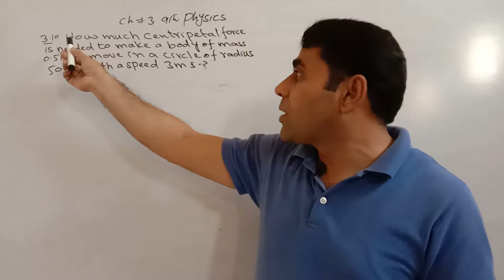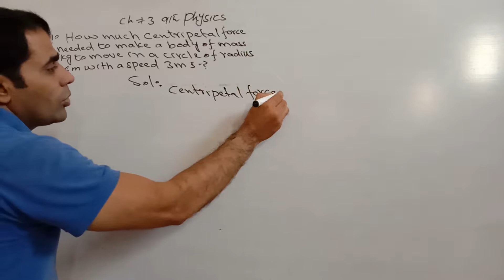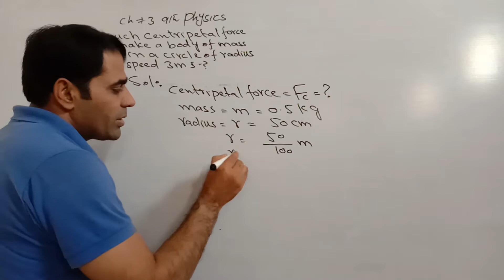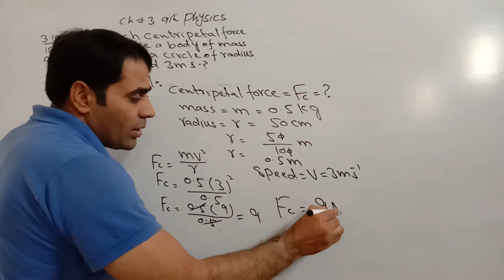9th Physics Chapter 3 - Numerical no 3.10| Abbas Raza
In this video lecture Abbas Raza coverd 9th Class Physics Chapter 3 Dynamics topic Exercise Numerical 3.10.Abbas RAZA Foundation